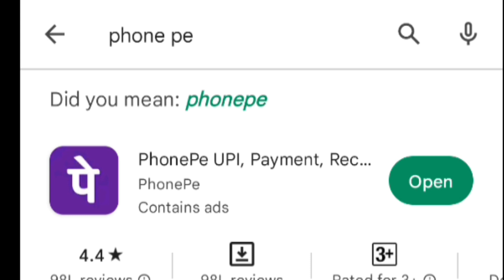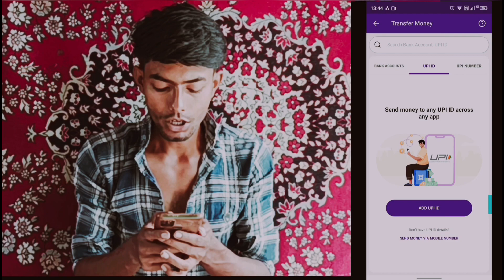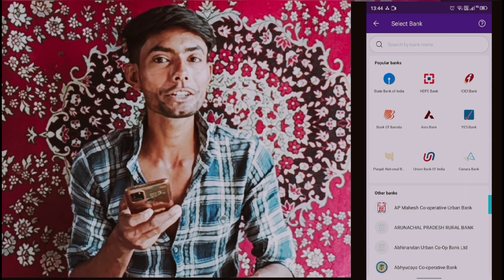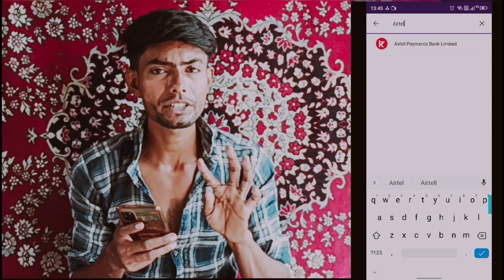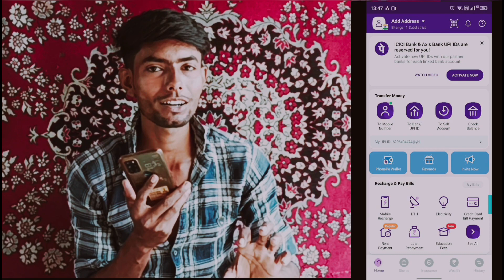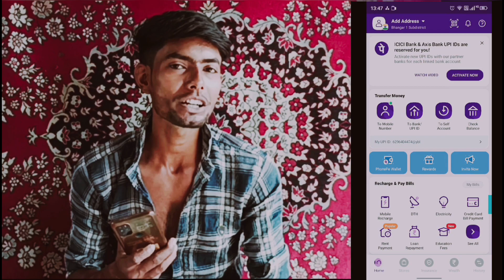Phone Pe account kaise banaye 2023🔥|| 2023 New Process To Open PhonePe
[Video Title: How to Create a PhonePe Account and Perform Money Transfers]

Description:

Welcome to our tutorial on creating a PhonePe account and seamlessly transferring money with this popular digital payment platform. In this step-by-step guide, we will walk you through the process of setting up your PhonePe account, linking your bank account, and initiating secure and convenient money transfers.

Chapter 1: Introduction to PhonePe

We begin by introducing PhonePe, a leading mobile payments app that allows you to make hassle-free transactions, pay bills, recharge mobiles, and more, all in one place.
Chapter 2: Downloading and Installing PhonePe

Learn how to download and install the PhonePe app from the Google Play Store or the Apple App Store, depending on your device.
Chapter 3: Creating a PhonePe Account

Follow our instructions to create your PhonePe account. We guide you through the registration process, including verifying your mobile number and setting up a secure password.
Chapter 4: Adding a Bank Account

Discover how to link your bank account to your PhonePe account. We demonstrate the various methods available, such as using your bank's UPI (Unified Payments Interface) ID, or entering your account details manually.
Chapter 5: Verifying and Setting Up UPI PIN

Learn how to verify your bank account and set up a UPI PIN, which acts as a secure authentication method for initiating money transfers.
Chapter 6: Money Transfer with PhonePe

Finally, we demonstrate how to perform a money transfer using PhonePe. We cover both person-to-person (P2P) transfers and making payments to merchants. You'll witness the simplicity and speed of completing transactions within seconds.
Chapter 7: Additional Features and Tips

Explore additional features PhonePe offers, such as bill payments, mobile recharges, and even cashback offers. We also provide some useful tips to enhance your overall experience with the app.
Conclusion:

In conclusion, creating a PhonePe account, linking your bank account, and performing money transfers is made easy through our comprehensive tutorial. Join the millions who enjoy the convenience of PhonePe and never worry about carrying cash again!

Feel free to modify the description to align with your specific video content and style. Good luck with your video!